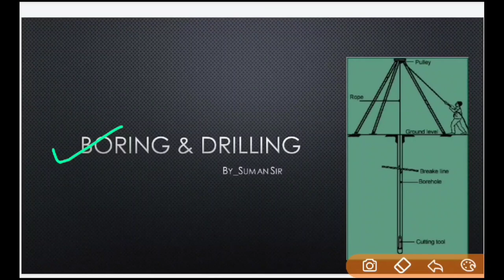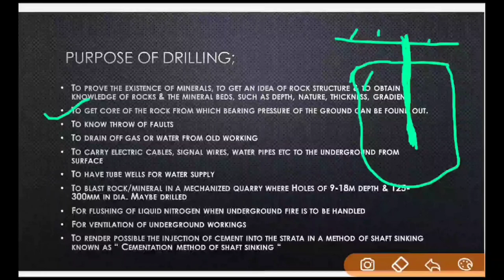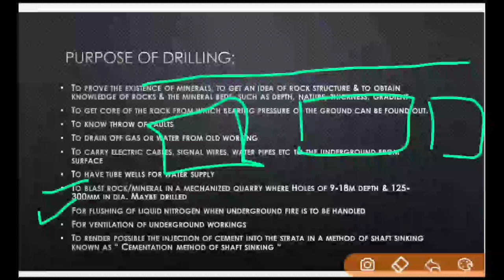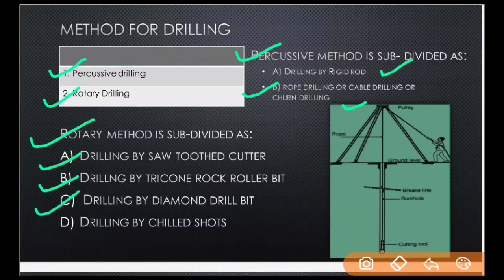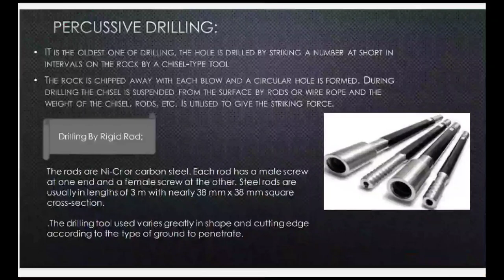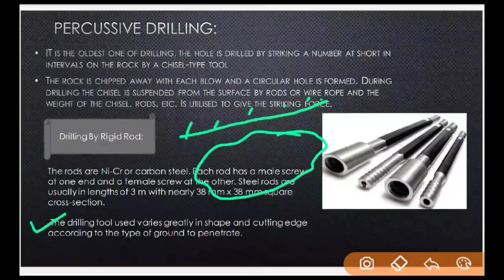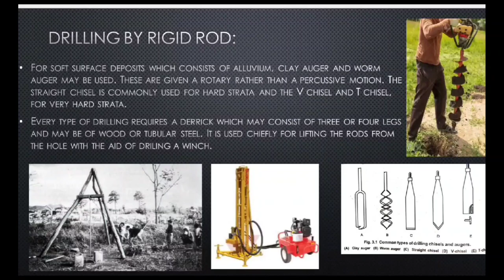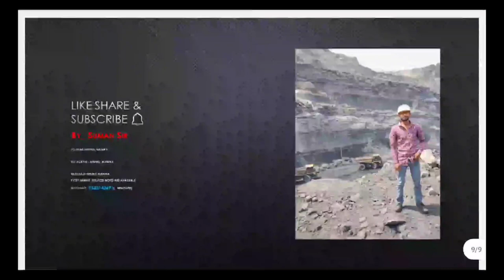Percussive drilling and it's types | purpose of Boring | Full information | unit-6 Boring | Part-1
In this video, I had discussed about the Boring.. Following topics covered in this video
a) what is Boring
b) Drilling and it's types
c) percussive drilling and it's types
     . Drilling by rigid rod
     . cable drilling/ Churn drilling

Follow me;
To Get the PDF, Simply Follow :